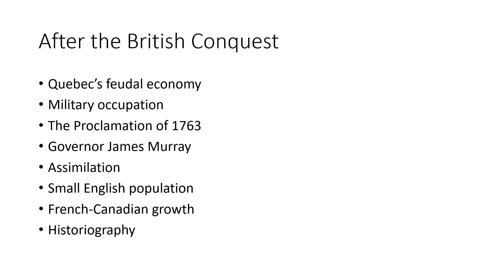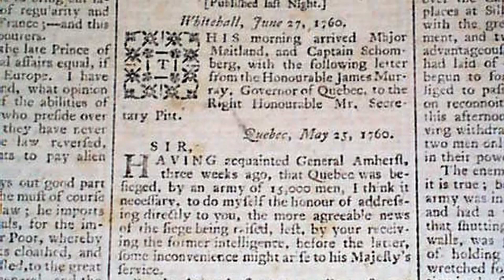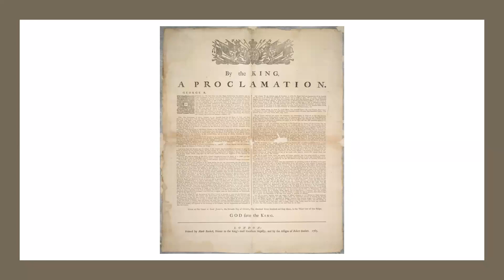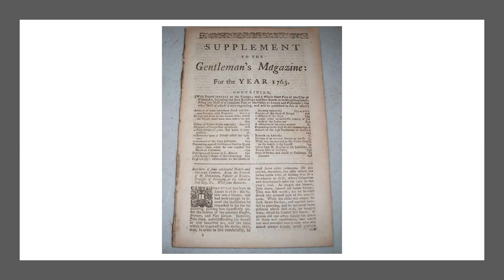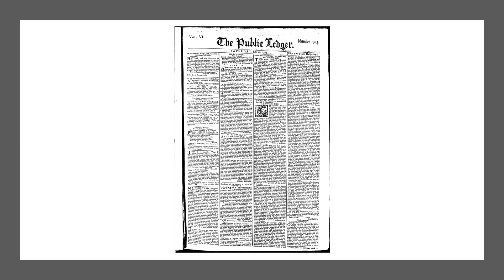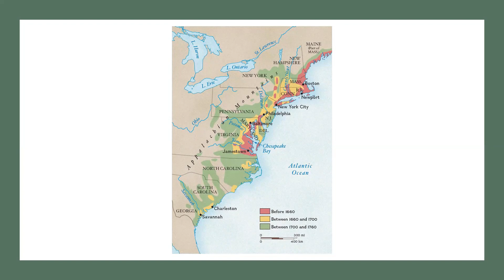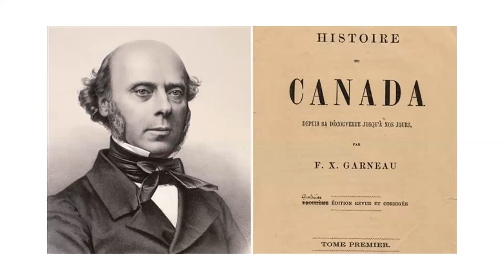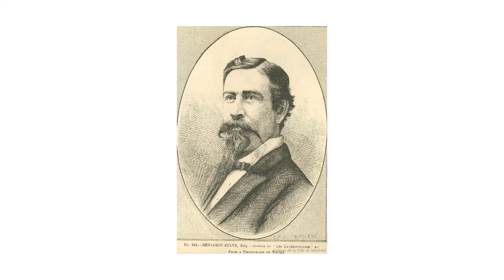After the British Conquest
The French Canadians were a conquered people, but they flourished under British rule.